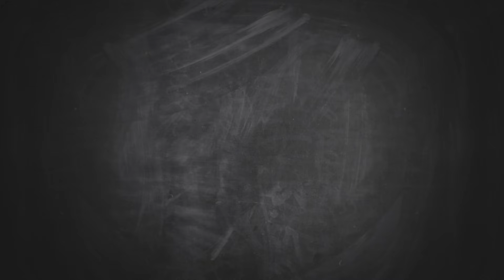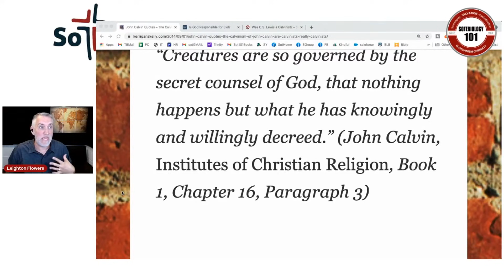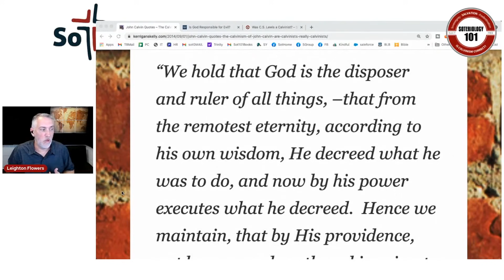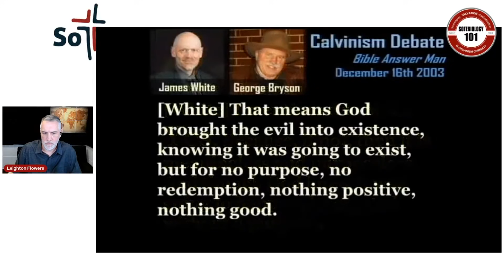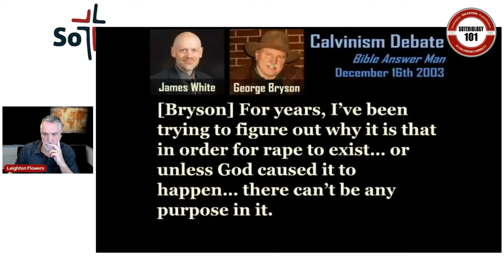James White Denies His Own System 🧐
Dr. Leighton Flowers, Director of Evangelism and Apologetics for Texas Baptists, untangles the dizzying and conflicting world of James White.